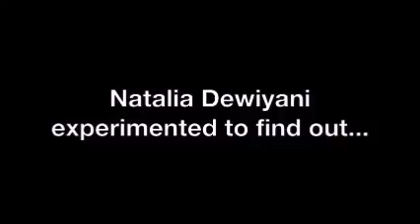Free Hugs Melbourne - Hugs Experiment Federation Square